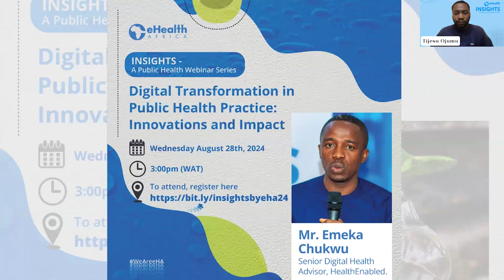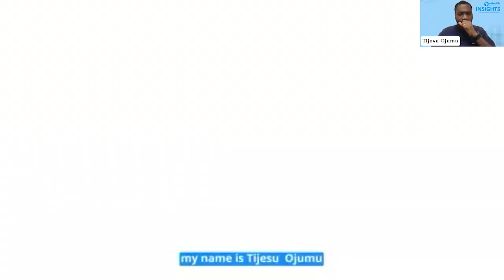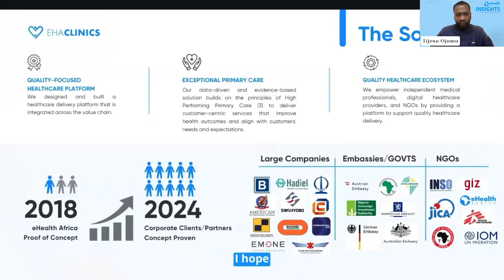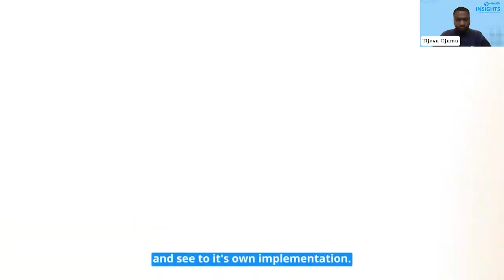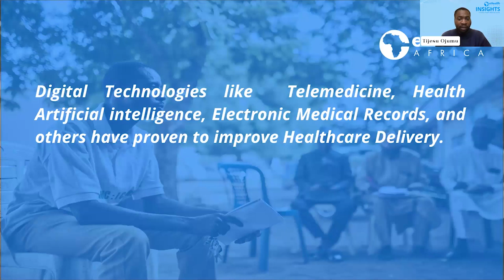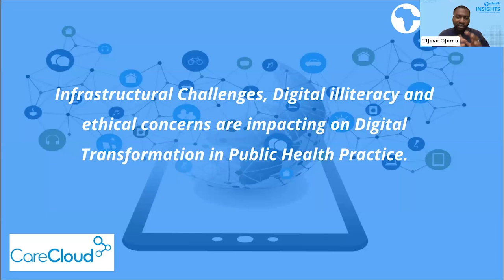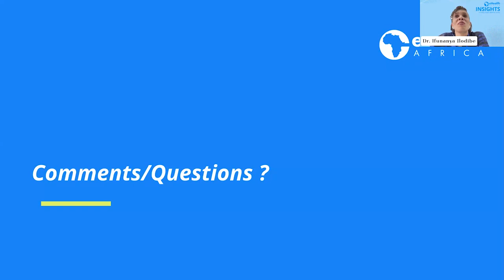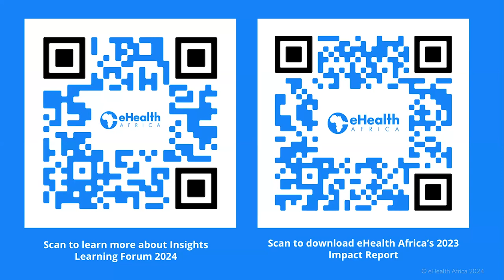INSIGHTS: Digital Transformation in Public Health Practice Innovations and Impact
The 24th edition of Insights Webinar discussed the impact of digital innovations and transformation in public health while also proffering solutions to challenges like interoperability, infrastructural barriers, digital illiteracy and ethical concerns. The highly impactful edition also identified critical lessons learned from implementation.

Our Guests for this edition were:

Emeka Chukwu -  Snr. Digital Health Advisor, health.enabled Co-convener, Digital Health Interoperability Network (DHIN) Chairman, National Technical Committee on Medical Devices, SON
George Uduku - General Manager, West Africa at GE Healthcare
Dr Ifunanya Ilodibe - Chief Medical Officer, EHA Clinics